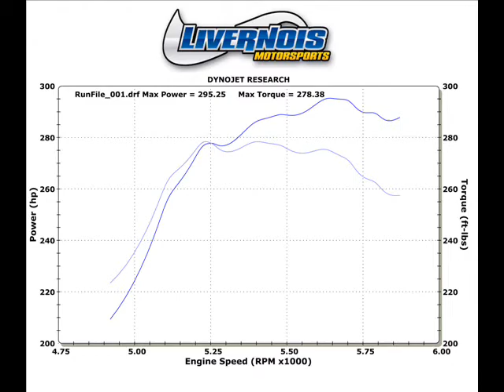Mark's 1972 Camaro on the Dyno